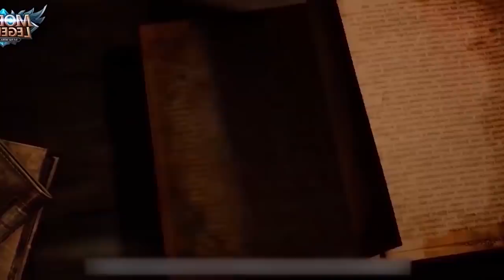ЛАБИРИНТ МИНОСА Ч.2 (ИСТОРИЯ) MOBILE LEGENDS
Mobile Legends